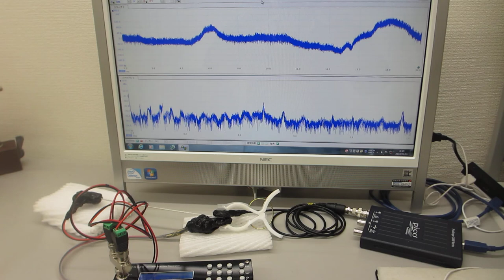超音波システム（１ＭＨｚタイプ）による表面弾性波の相互作用確認実験